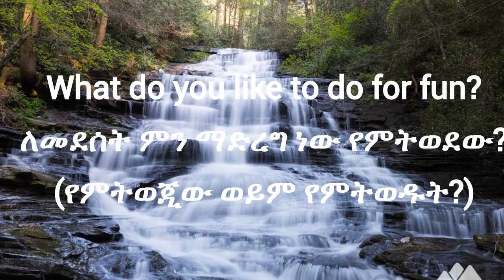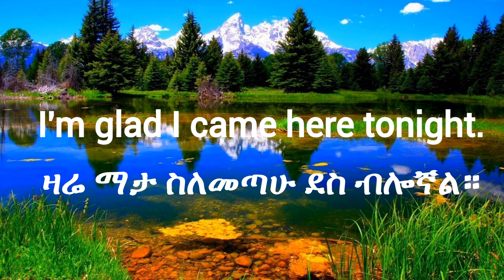10 ቀላል እንግሊዝኛ ሀረጎች